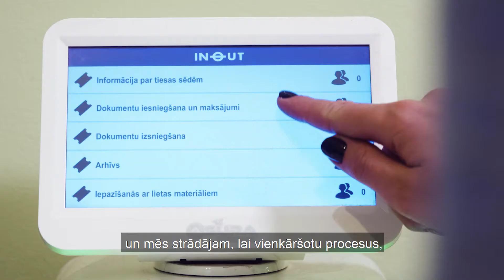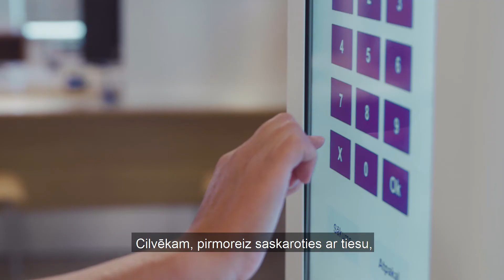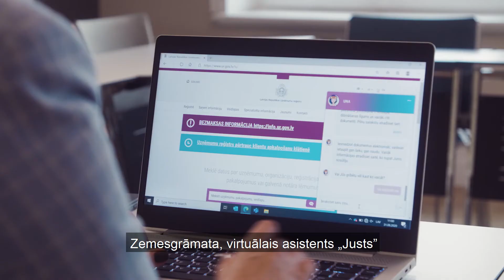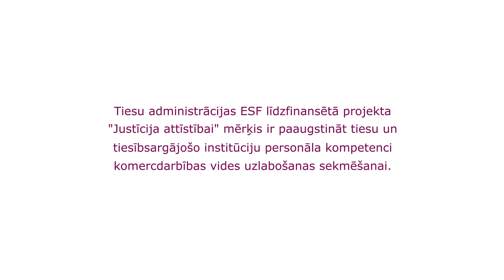Tiesa strādā sabiedrības labā – mūsu mērķis ir profesionāls un efektīvs tiesas process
“Mums ir svarīgs sabiedrības viedoklis, un mēs strādājam uz procesu vienkāršošanu, saprotamību un caurspīdīgumu” R. Kronbergs, TM valsts sekretārs

Tiesu administrācijas ESF līdzfinansētā projekta “Justīcija attīstībai” mērķis ir paaugstināt tiesu un tiesībsargājošo institūciju personāla kompetenci komercdarbības vides uzlabošanas sekmēšanai.

📺Noskaties video un uzzini kādu ieguldījumu Latvijas tiesu sistēmas darba kvalitātes celšanā sniedz projekts "Justīcija attīstībai".